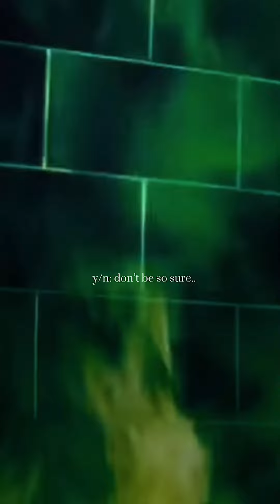22 November 2021